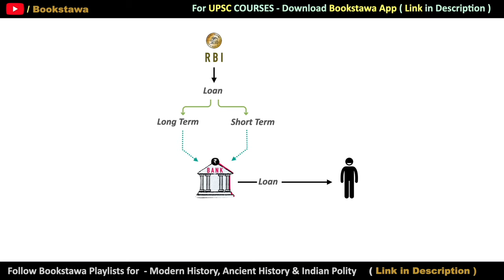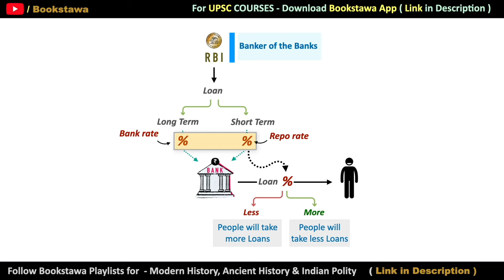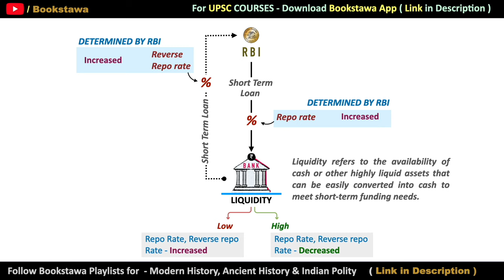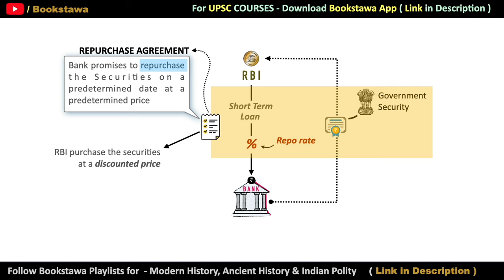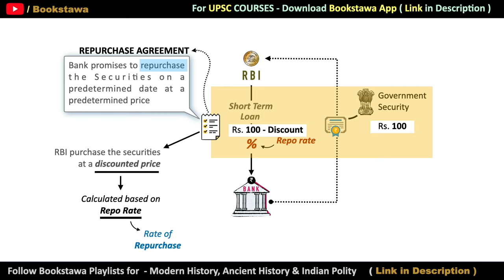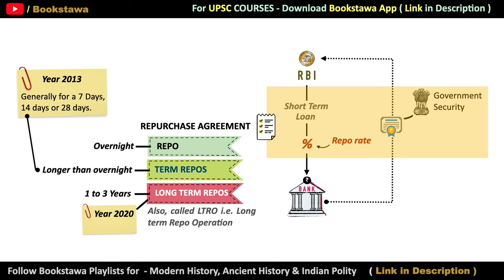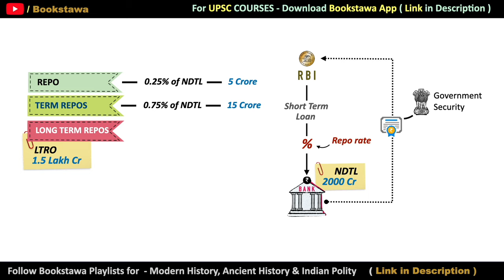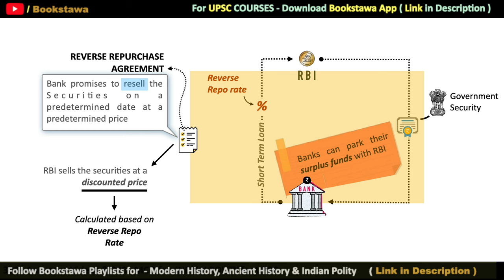Repo Rate, Reverse Repo & LAF - Liquidity Adjustment Facility | Indian Economy for UPSC